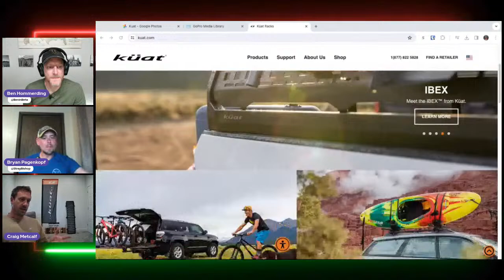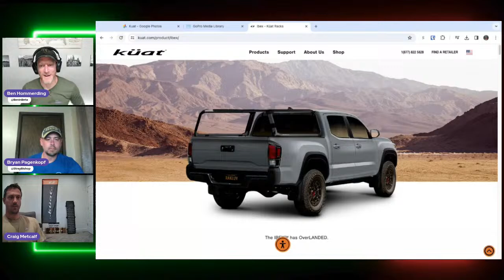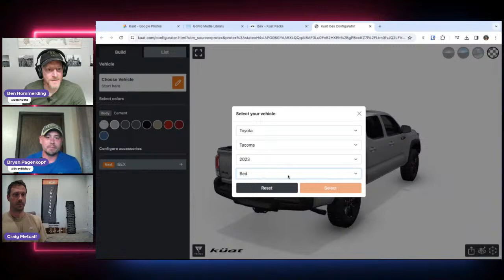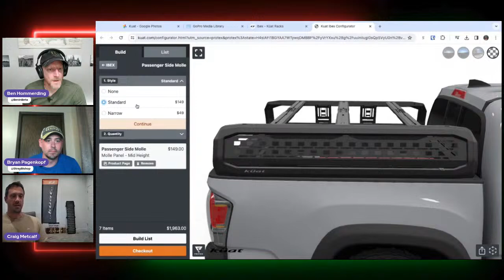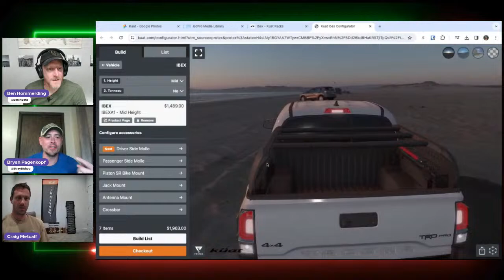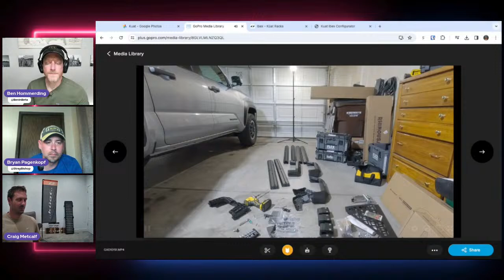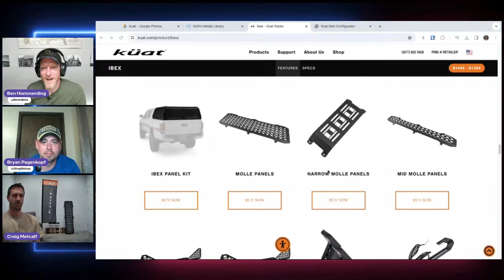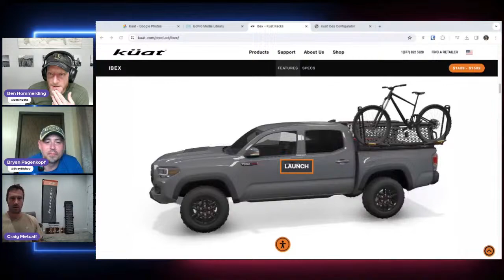Conquer Any Adventure: Ibex Bed Rack & Accessories (ft. Kuat's Craig Metcalf)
Looking to transform your truck bed into an off-road oasis? Join us for a LIVE stream with Craig Metcalf, Automotive Manager at @TheKuatRacks, We'll be diving deep into the innovative Ibex truck bed rack system, exploring its features, capacity, and how to maximize its potential with a variety of accessories. Craig will answer your questions LIVE, helping you choose the perfect Ibex setup for your next adventure. Whether you're hauling kayaks, camping gear, or anything in between, this livestream is your one-stop shop for creating the ultimate truck bed organization and functionality. Don't miss out - tune in and get ready to level up your truck!

Correction: Craig stated that the front molle panel works in both the mid and full height configuration, he wanted to correct that as it does only work in the full height configuration.

Note: As a Kuat Ambassador I received my Kuat products from Kuat Racks. While they provided their equipment to me, my opinions are my own.

Want to try out the amazing products I use on my channel? Every purchase through my links helps me keep creating the content you love.

Remember, your support helps keep the channel running!

Upgrade your truck bed with the Kuat Ibex!  This versatile rack handles all your gear & can be run in mid height, full height, or coming soon full enclosed!

Overlanding Gear:
Geyser Shower
Dometic Go Faucet
Fellow Stagg Kettle
AeroPress Coffee Press

Cameras and accessories I use to shoot my videos:
DJI Action 4
Go Pro Hero
DJI Mini 4 Pro

Battery and Solar Accessories:
River 2 Max Battery and Solar Panel
Bateria Power Solar to XT60 Charge Extension Cable